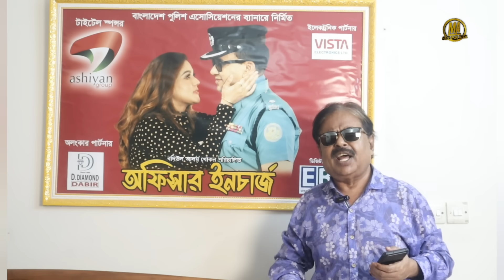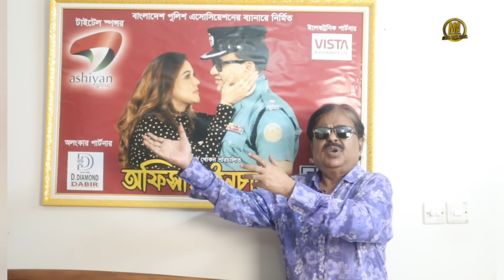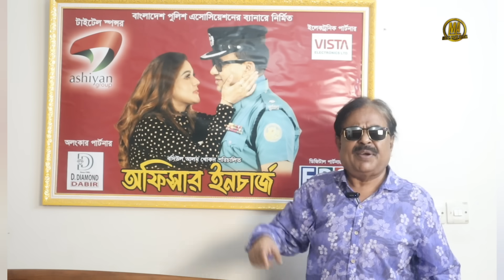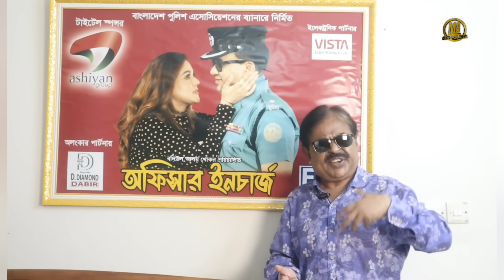৬ লাখে জাওয়ান? Jawan Movie | Shahrukh Khan | জওয়ান মুক্তি | Malek Afsary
৬ লাখে জাওয়ান? Jawan Movie | Shahrukh Khan | জওয়ান মুক্তি | Malek Afsary

ওপার থেকে ছবি আনতেছেন 'পাঠান, জওয়ান' আর আমাদের দেশ থেকে যাচ্ছে 'পাংকু জামাই, নবাব এল এল বি' এভাবেই তো দেশের ইমেজের ১২টা বাজিয়ে দিচ্ছেন।

অটোমেটিক।